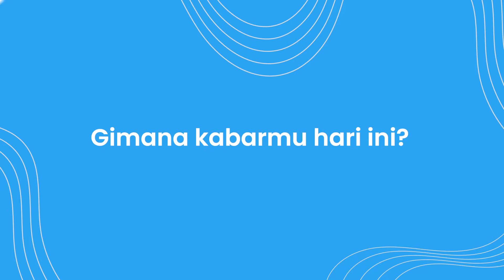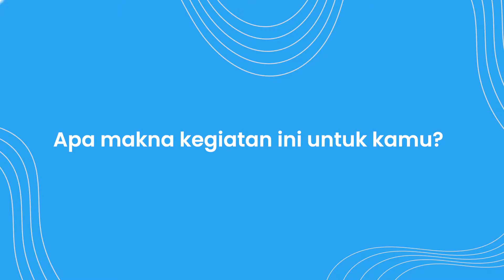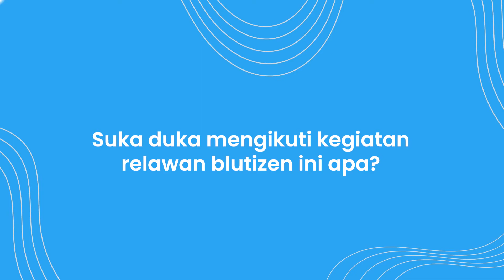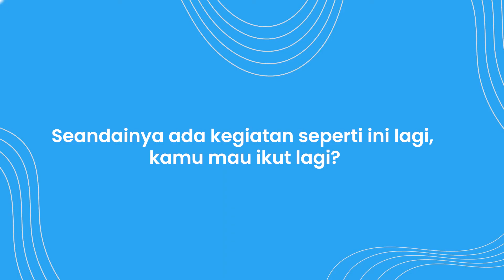TanyaBlutizen | Menjadi Relawan Blutizen Apa Yang Di Dapat?